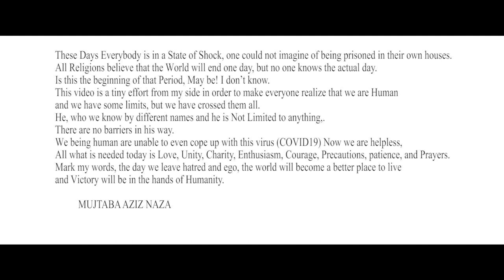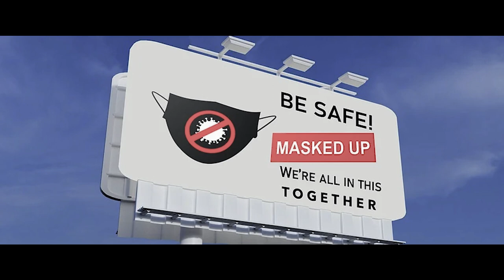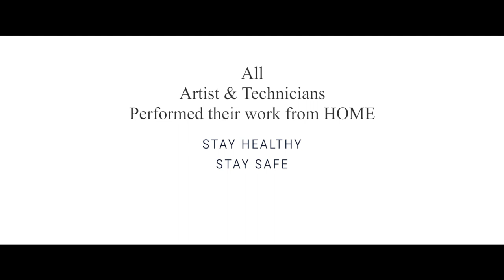Bande ki Auqaat hi Kya hai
Ego and corona go hand in hand. Message is the keyword to save yourself from corona mask sanitizer social distancing gloves#
Awareness and precautions should be our motive to get rid of corona.
Friends! In the difficult time of Corona our message which we are trying to share in the form of a song being at our home itself. Please hear this song and give us a feedback in the comment section below that how far did it reach your heart. Please share it as more as you can, because the reason behind it is not popularity but to make everyone aware.
This video has no copyrights.
Composed and Produced by Mujtaba Aziz Naza
Singers – Sadhna Sargam, Madhushree, Javed Ali, Danish Sabri, Ganesh Chandanshive, Hamsar Hayat, Nizami Bandhu, Rais Anis Sabri, Munir Aziz Naza, Isha Mecala, Pooja Mishra, Kritika Tiwari and Mujtaba Aziz Naza
Penned by Mumtaz Aziz Naza, Naash94 (Rap)
Programmed by Naash94
Friendly Advice – Sudarshan Gamare
Edited by Hemantaa @Amayra Studios